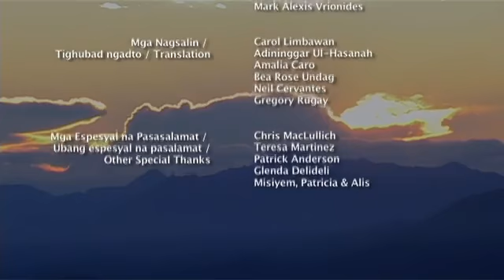Hilanat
Hilanat - Usa ka Video Guide nga nabahin sa Upat (4) ka mugbong mga bidyo alang sa mga lumadnong komunidad aron ipataas ang kasayuran ug pandayon ang kahibalo mahitungod sa isyu sa pag-usab sa klima ug unsa ang kalambigitan niini sa katawhang lumad, kultura, katungod ug teritoryo.

Sa kini na mga bidyo madungog nato ang mga sugilanon sa katawhang lumad sa mga komunidad sa Ecuador, Nicaragua, Pilipinas, ug Indonesia.

Ginapasabot niini nga bidyo kung unsa ang pag-usab sa klima ug nganong importante kini sa Katawhang Lumad. (LifeMosaic, 2010)